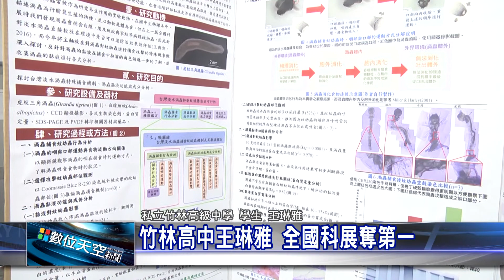1060816【數位天空新聞】竹林高中王琳雅 全國科展奪第一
竹林高中王琳雅 全國科展奪第一